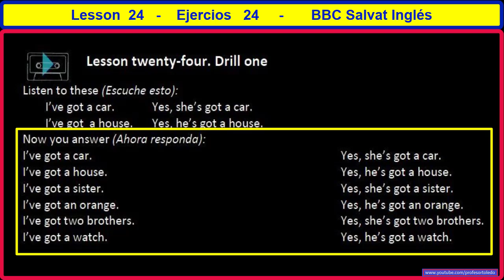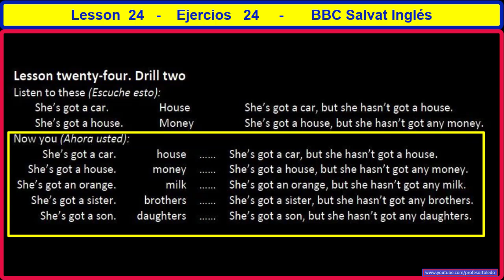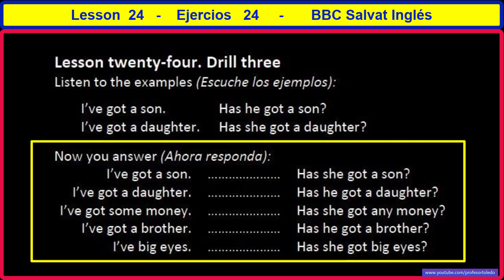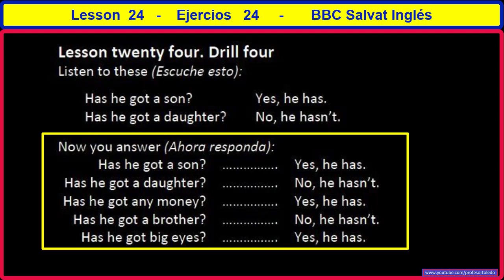Lesson 24- Elercicios 24 - BBC Salvat Inglés - 28 Noviembre 2022